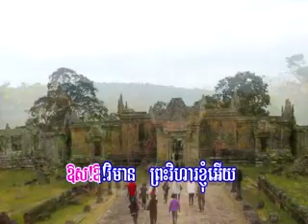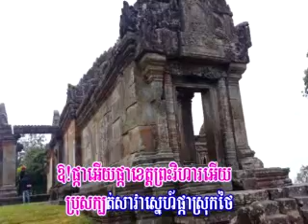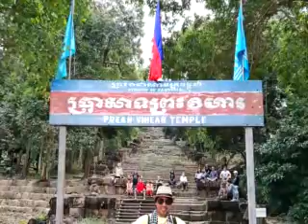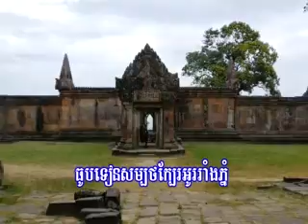ផ្កាព្រះវិហារ ច្រៀងដោយអ្នកនាង ម៉េង កែវពេជ្ជតា Pka Preah Vihear Meng Keo Pichenda